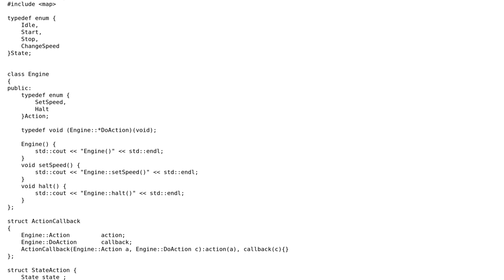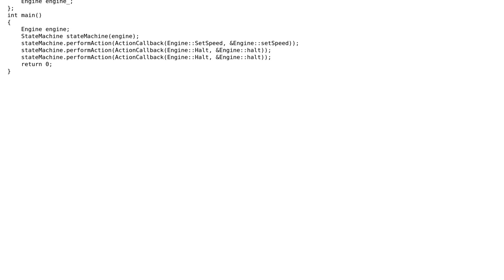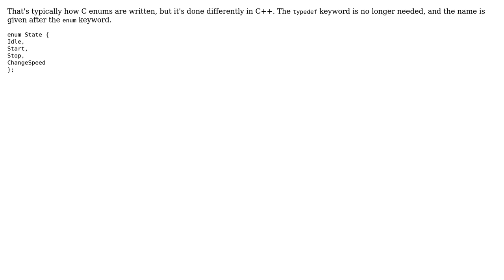Designing simple state machine in C++ (2 Solutions!!)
Designing simple state machine in C++

With thanks & praise to God, and with thanks to the many people who have made this project possible! | Content (except music & images) licensed under CC BY-SA | Music | Images & others | With thanks to user vnp user Jamal user Adrian and the Stack Exchange Network Trademarks are property of their respective owners. You are responsible for your own actions.